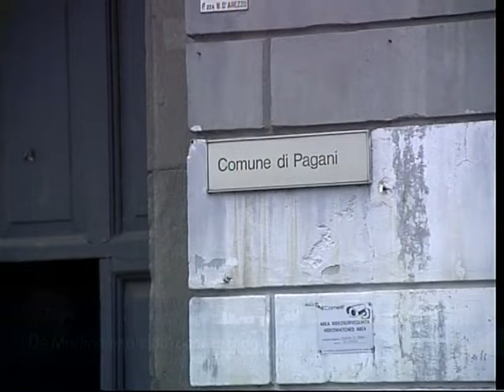Pagani: De Martino, una città depressa da curare - 28 Settembre 2018